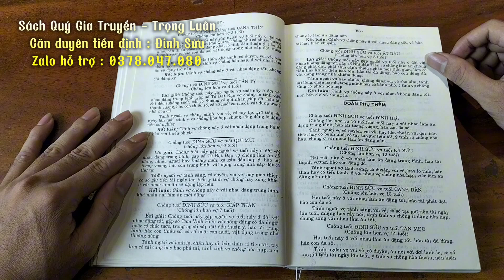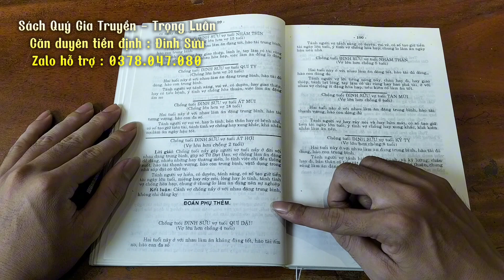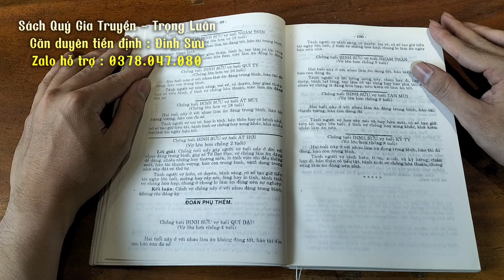Căn Duyên Tiền Định Đinh Sửu hôn nhân cần phải xem